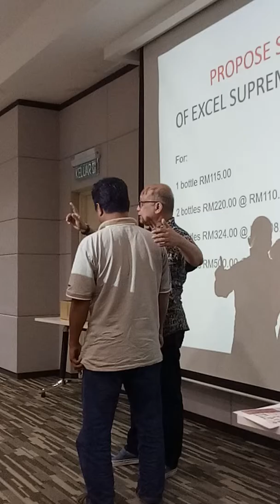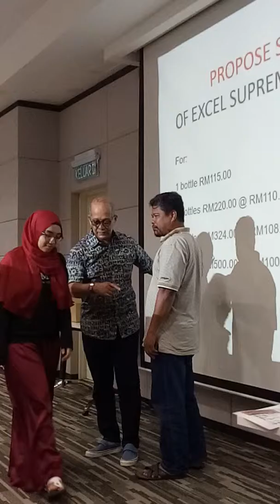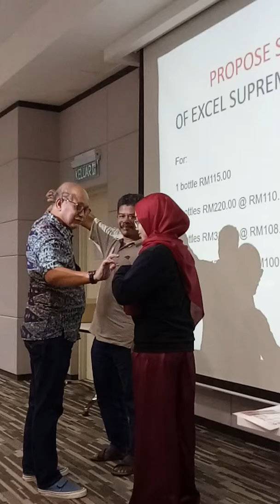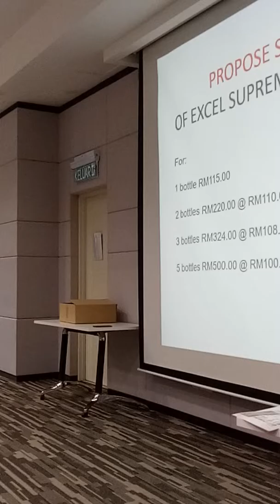Excel Supreme Plus Energy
Excel Energy ialah Booster Kepada Banyak Solusi Stress, Masalah Hilang Fokus, Tak Mampu Mengingat dengan Baik dan Masalah Emosi.